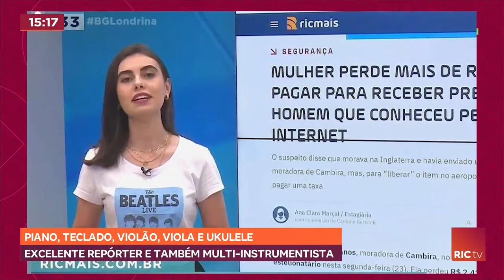Conheça um pouco mais da vida e carreira da repórter Bruna Melo